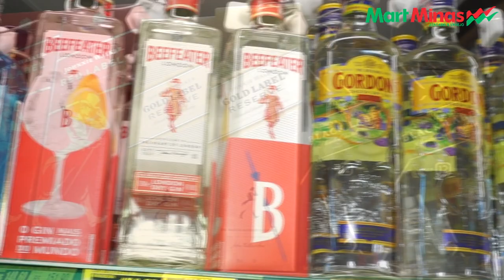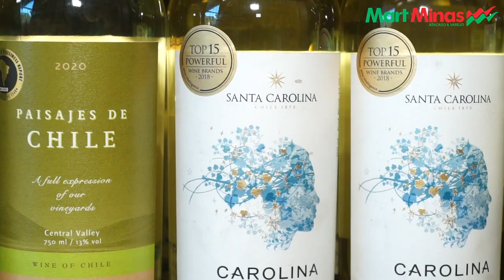MART MINAS Vinhos - Paulo Navarro